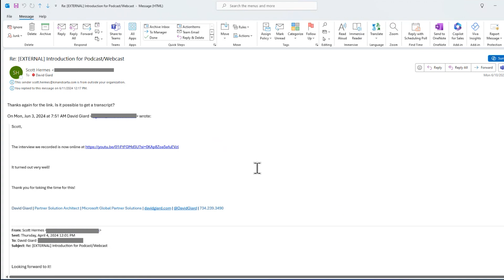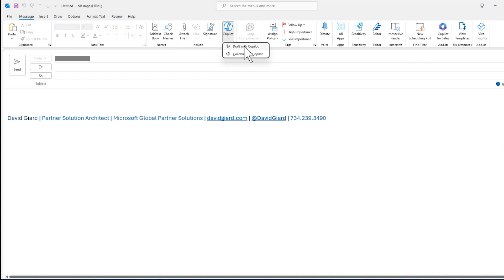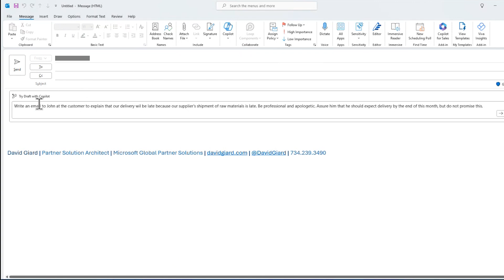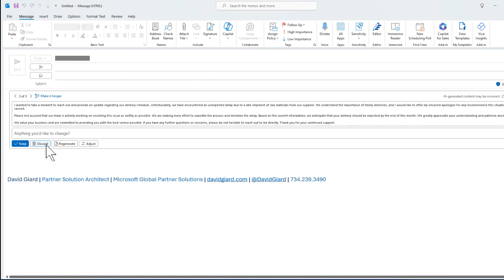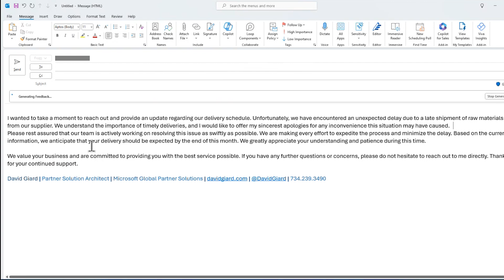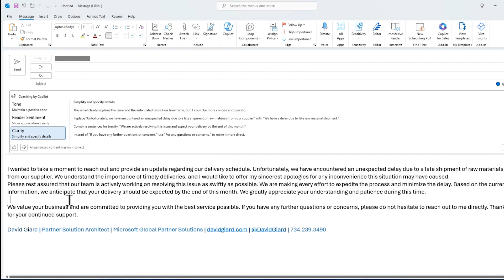Using M365 Copilot with Microsoft Outlook Emails [GCast 180]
Learn how to use Copilot for Microsoft 365 with Microsoft Outlook to better create, summarize, and manage your emails.